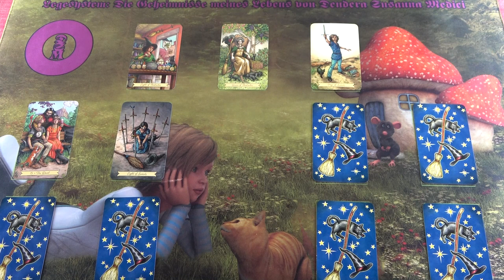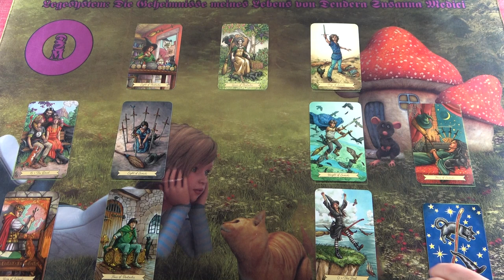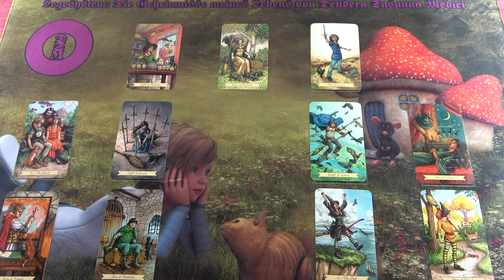Az életutad titkai🌟Mi vár Rád a közeljövőben?🌟Jóslás